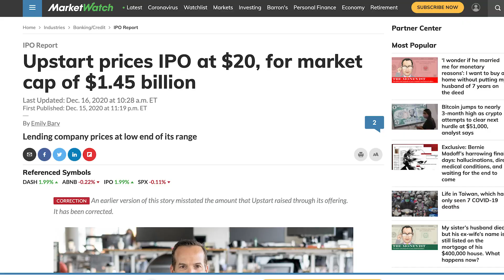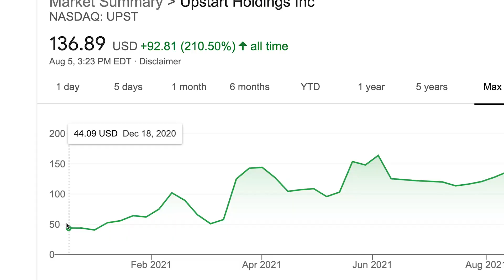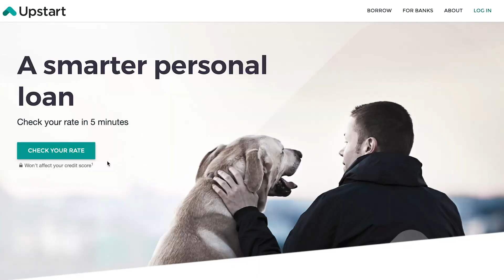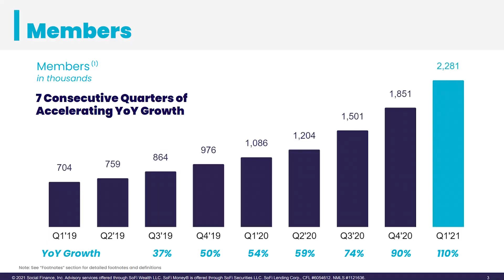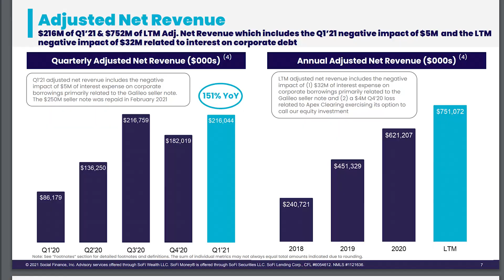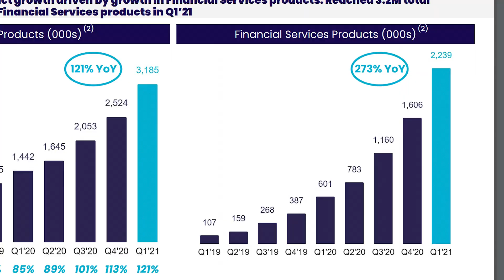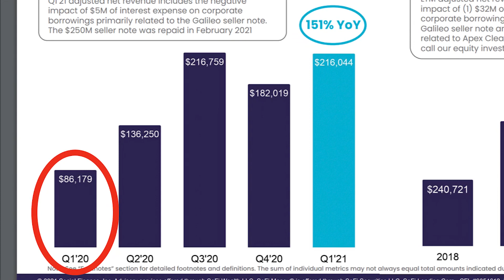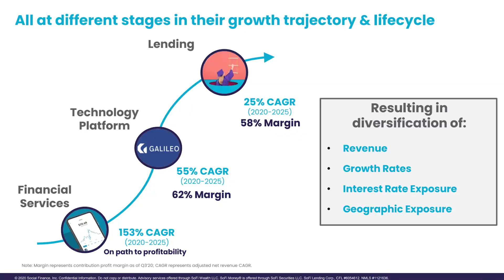SOFI vs UPST | Which Fintech Company Should You Pick to INVEST?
SOFI Stock has increased 66% while Upstart (UPST) is up nearly 214% since both companies went public in December 2020. In this video I compare the two companies as they disrupt the financial services industry and decide which one I would rather invest in.

► Checkout WeBull! (Get 2 free stocks valued up to $2000 when you deposit $5):

Sofi is a full service financial technology company, offering loans, crypto and stock trading, cash management, and more. Upstart on the other hand is a smaller company that is focused purely on applying AI to improving the loan making process. Both companies have a lot of potential, and both are growing extremely quickly, but we need to look into the details of each company to really understand how each might perform going forward.